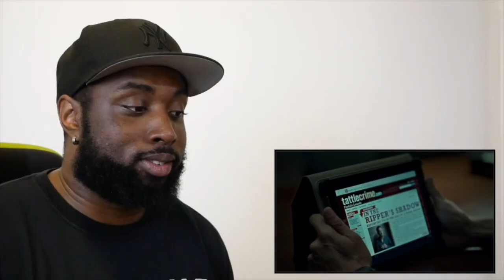Hannibal REACTION & REVIEW - 1x11 "Rôti"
Alright. I tap out. I'm in love. Splendid episode.